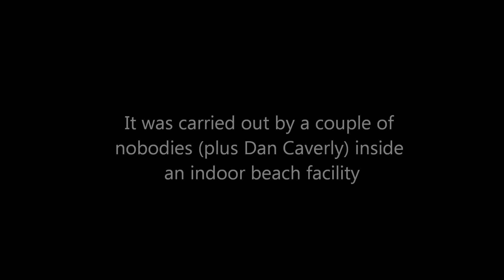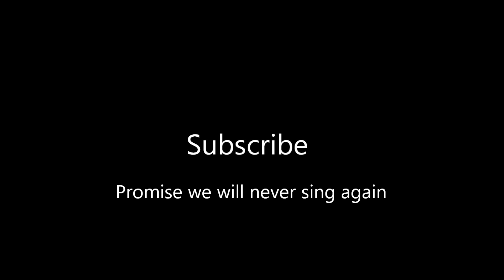Epic Split featuring Dan Caverly - 6 Pack Beach Edition [Van Damme Volvo Parody]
Watch as Dan Caverly attempts to replicate Van Damme's Volvo Trucks Epic Splits.

Terrible cover of Enya- Only Time sang by Steve Chaisson, Dan Caverly, Mark Soto, Brian Vu, and Barry Law.